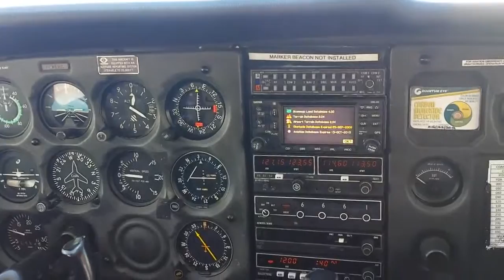Cessna plane take off Part 1